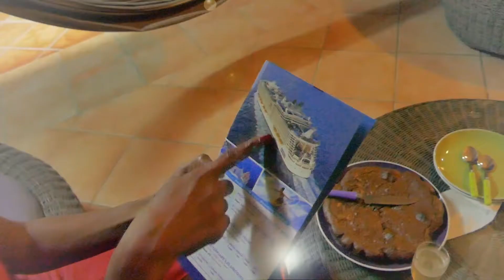**SI OU LÉ** JEAN MARC TEMPLET ZOUK 2017